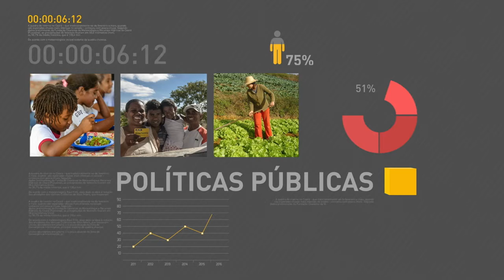BOLETIM REPÓRTER NBR 18h - 26 de abril de 2018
REPÓRTER NBR 18h - 26.04.18: Conheça o Selo Resgata prestigia o trabalho social que empresas promovem com internos do Sistema Prisional.  E o governo federal informa que estão circulando mensagens falsas no whatsapp sobre parcela extra do Bolsa Família.